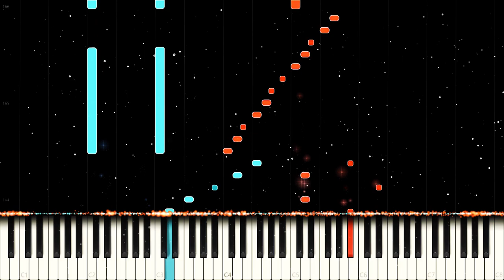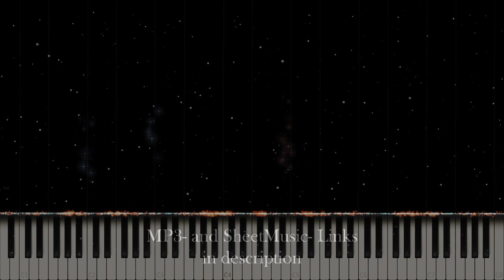BTS (방탄소년단) - Mikrokosmos (소우주) (Piano Cover)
BTS: Map of the Soul: Persona - Mikrokosmos

The entire Map of the Soul: Persona album is amazing, specifically Mikrokosmos became my favorite fairly quickly. With the unique 6/8 time signature and a lot of fresh elements the song easily becomes one of BTS' best songs yet. I tried to stay true to the original as much as possible.

Side notes: Just on time for Monster Hunter World: Iceborne's Astral festival.